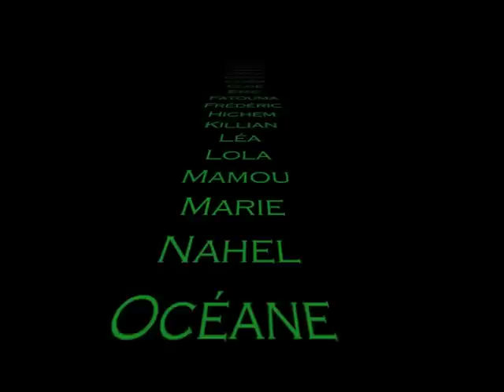La chèvre de M Seguin juin 2010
Film d'animation réalisé par les élèves de la classe de ce2b de l'école George Sand à Villejuif (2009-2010)